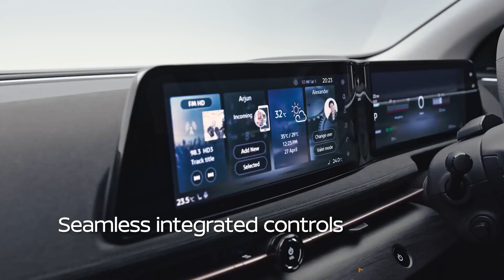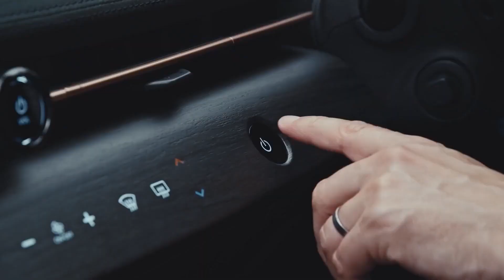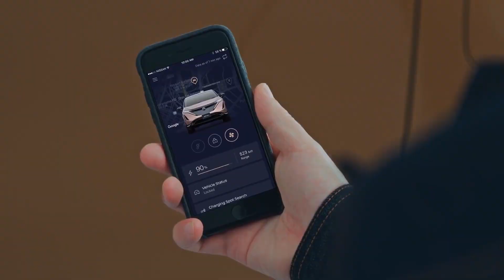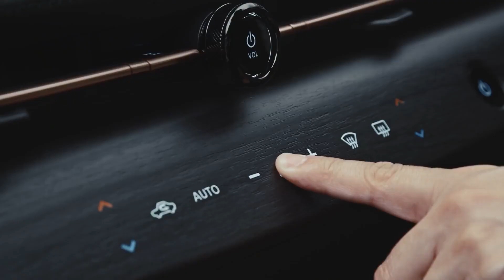Nissan Ariya Electric SUV